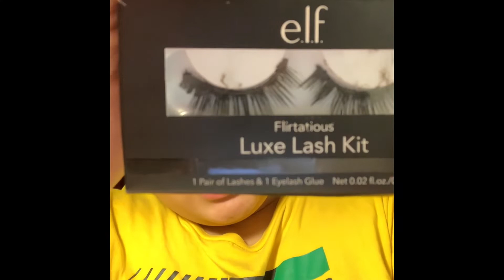Welcome to My channel | Natural Makeup video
What would you like to see more of on this channel? suggestions?